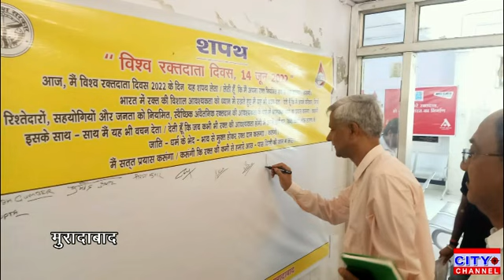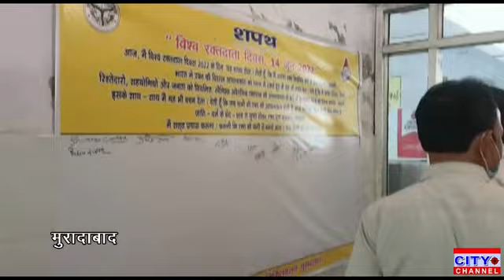मुरादाबाद के जिला अस्पताल के ब्लड बैंक में रक्तदान शिविर का डीएम ने किया शुभारंभ